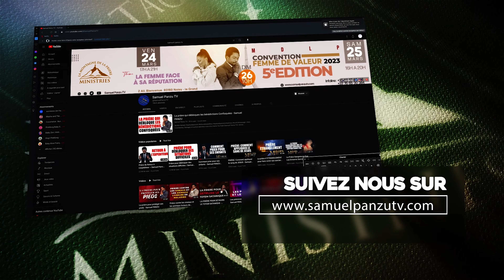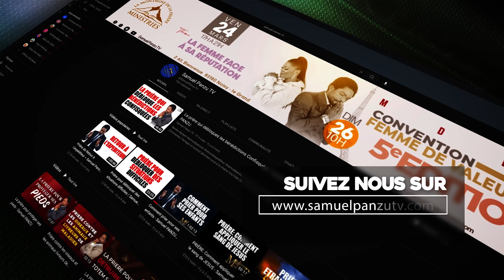Le prix du couronnement "la royauté à un prix" - Samuel PANZU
-Activé la cloche 🔔 de notification pour ne rien rater

-Les livres écrit par Samuel Panzu sont disponibles sur Amazon, clic sur le lien

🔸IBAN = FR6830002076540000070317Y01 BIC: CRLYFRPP